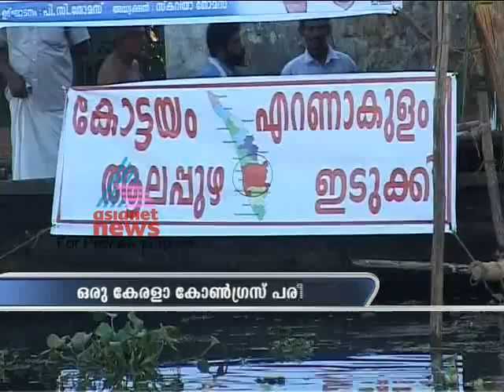Floating protest on Mulleperiyar issue, PC Thomas's new antics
Variety form of strike by PC Thomas by lying in water for 15minutes on Mullaperiyar Dam issue